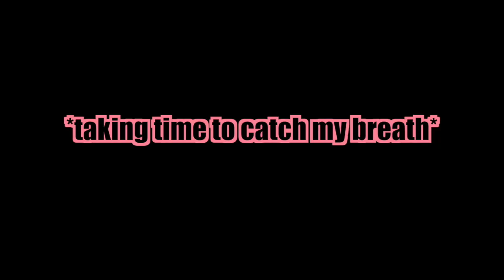I CAN'T BREATHE || Attempting the Yee Boi Challenge!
Sorry for the lull in posting!!! School has been killer T^T But omg guys tysm for all your support!!! You guys are the best!! You guys really motivate me to keep going, so thanks!!